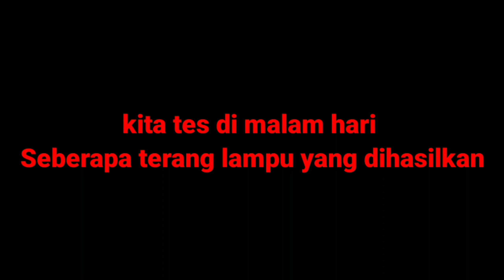Merubah lampu putih menjadi kuning. // Lampu tembak cree 6 mata di VIXION R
Lampu kuning sangat cocok digunakan pada musim penghujan dan saat datangnya kabut mengingat cahaya yang dihasilkan lebih bisa di tembus ketimbang menggunakan lampu warna putih.
Semoga Bermanfaat.